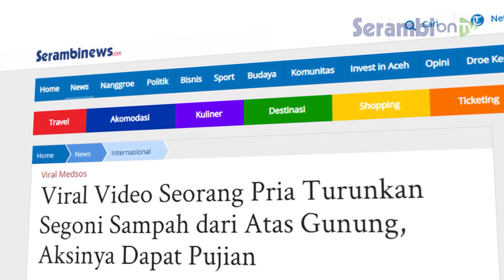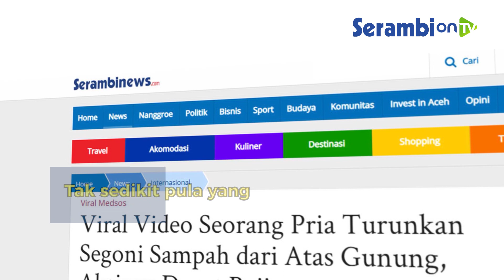Video Seorang Pria Turunkan Sampah Segoni dari Atas Gunung Tuai Pujian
Sampah yang digendong di pundaknya itu disebut-sebut merupakan sisa jejak para pendaki, yang kemudian dipungut oleh pria tersebut.

Salah satu akun instagram, @smart.gram mengunggah video aksi yang dilakukan oleh pria tersebut pada hari Kamis (20/8/2020).

Dalam tayangan video singkat tersebut, terlihat pria ini sedang turun gunung sambil menggendong sampah di pundaknya.

Bukan sedikit jumlahnya, sampah-sampah itu terlihat memenuhi seluruh ruang kapasitas goni berukuran besar yang dibawa oleh pria tersebut.

Tidak diketahui dimana lokasi pegunungan yang di daki oleh pria tersebut.

Tidak diketahui pula siapa sosok pria yang berbaik hati mau memungut sampah-sampah tersebut.

Walau demikian, aksinya itu mendapat banyak pujian dari warganet.

Warganet salut melihat sosok pria yang tidak diketahui identitasnya itu rela bersusah payah mendaki, memungut dan menggendong sampah sebanyak itu.

Tak sedikit pula yang menyebut pria itu sebagai sosok pecinta alam yang sesungguhnya.

Serambinews/Yeni Hardika